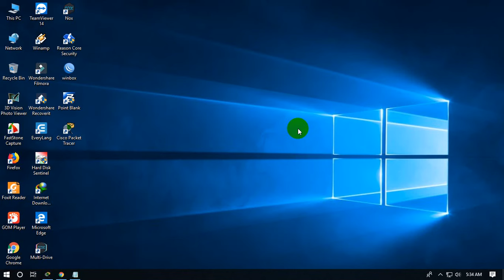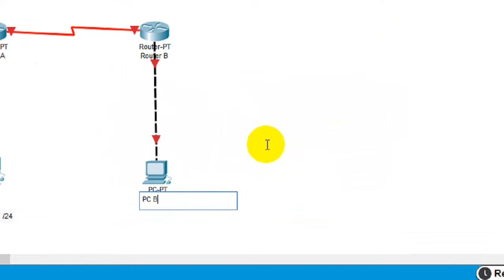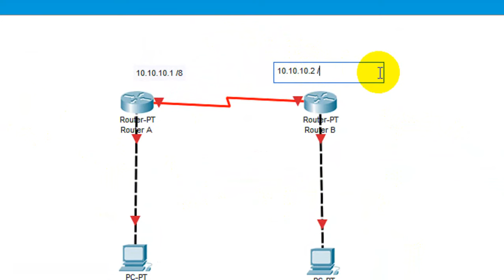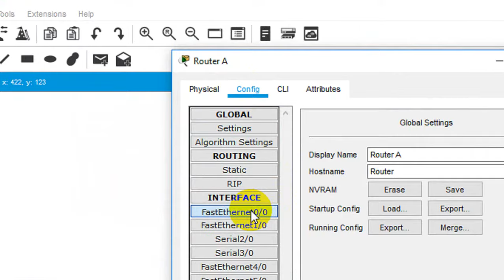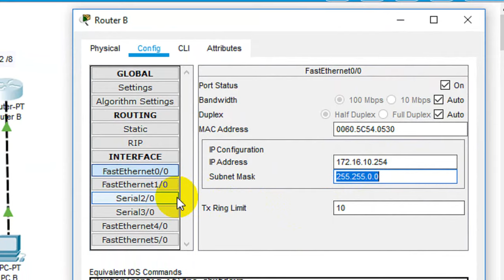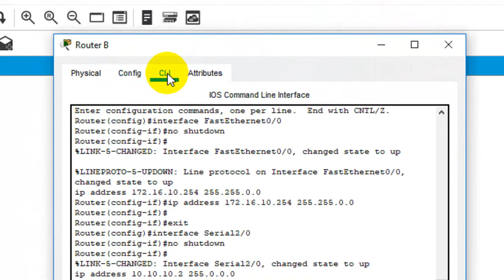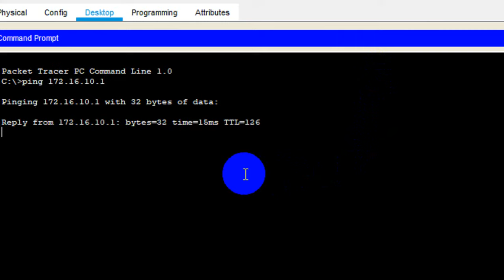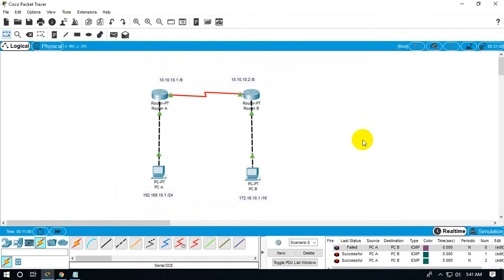Tutorial Cara Membuat Routing Dinamis Dengan Router RIP Pada Cisco Packet Tracer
Tutorial Cara Membuat Routing Dinamis Dengan Router RIP Pada Cisco Packet Tracer - Kalau perintahnya sih cuman pakek 3 hal ya, yaitu

router rip
version 2
network (semua ip dimasukkan)

sudah gitu aja, saya sih sebelumnya lebih suka menggunakan ip route yang itu merupakan routing static. Bebas sih temen-temen lebih suka yang mana, intinya sama saja, yang penting konek gitu.